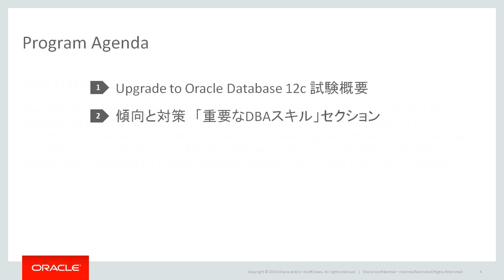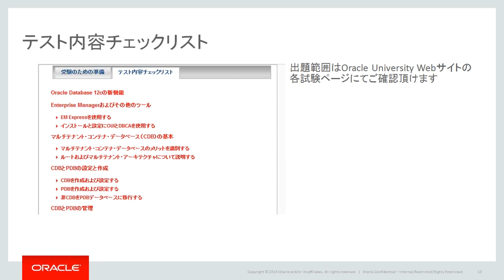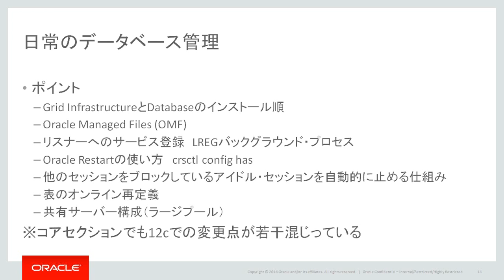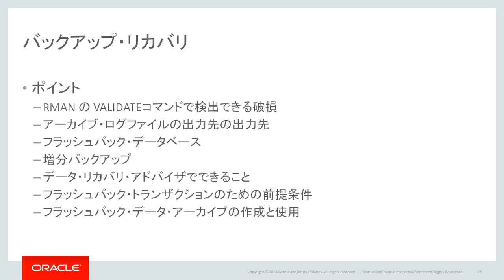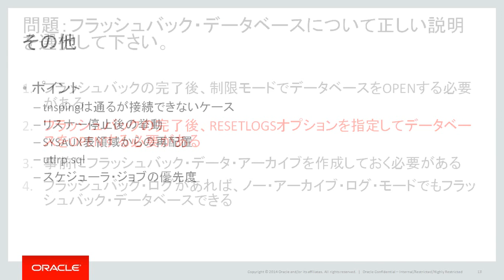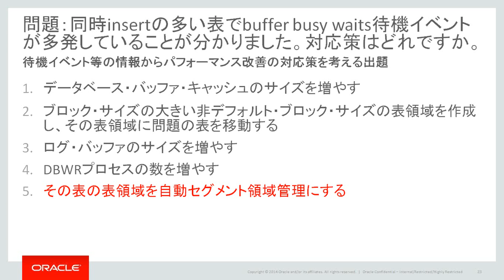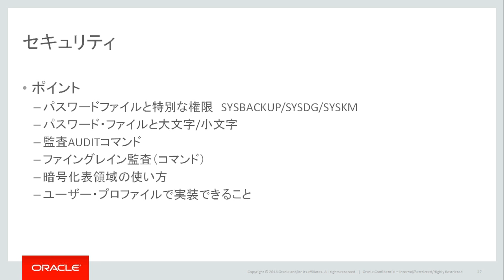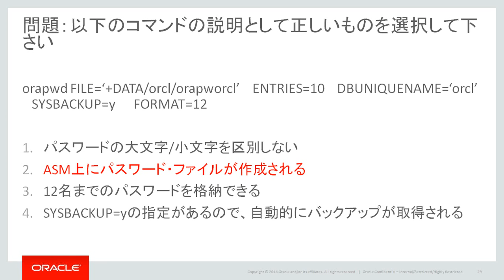ORACLE MASTER Gold Oracle Database 12c 移行試験 傾向と対策セミナー(2)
ORACLE MASTER Gold Oracle Database 12c 移行試験 傾向と対策セミナー 「重要なDBAスキル」

旧バージョンの資格をお持ちの方が ORACLE MASTER Gold Oracle Database 12c 移行の受験準備をしていくうえでの指針や試験範囲などをサンプル問題を交えて解説します。対象試験：Upgrade to Oracle Database 12c(1Z0-060)